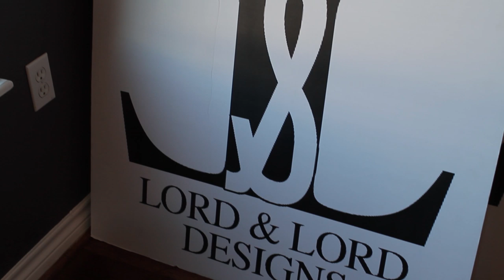Americas Next Top Model Don Benjamin Photo Shoot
Behind the Scenes photo shoot with Don Benjamin of America's Next Top Model for Lord & Lord Designs.

Filmed x Edited by : D Hinez